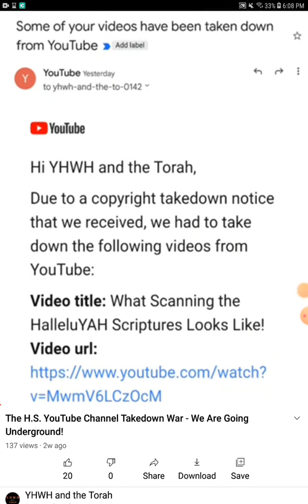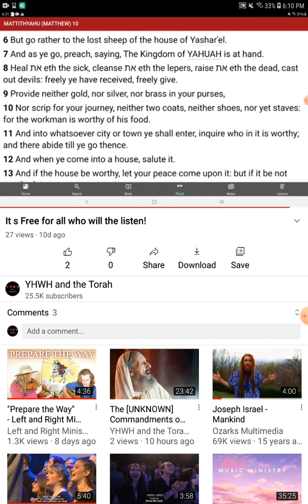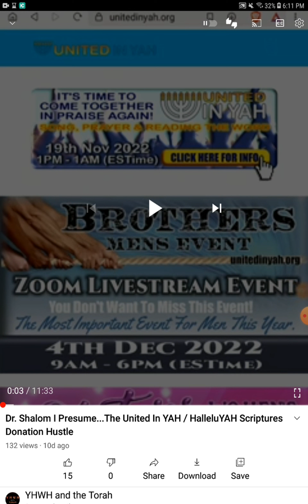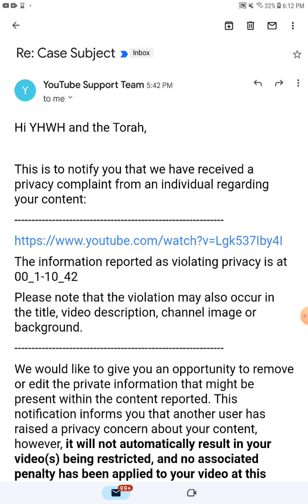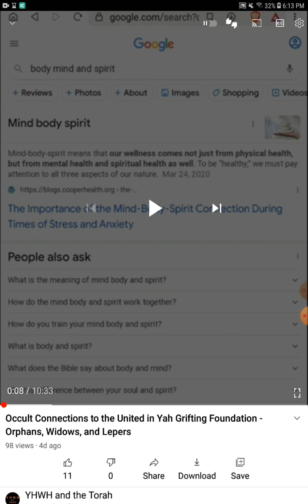Another 6 Takedown Attacks from HalleluYAH Scriptures – They Won’t Stop Manipulating YouTube!